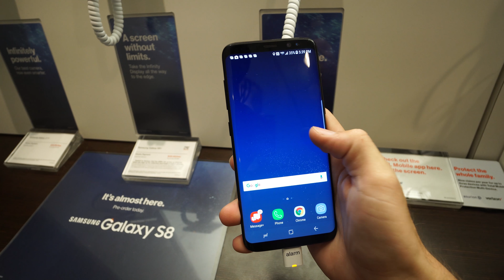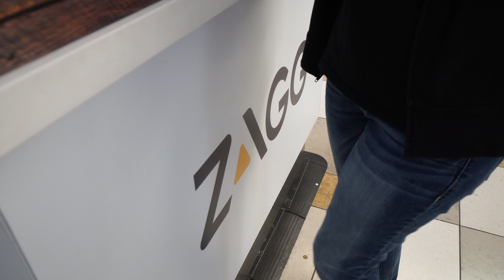I Left Empty Handed But She Didn't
I left empty handed today but she didn't. That red iphone is sexy but I have to give it to Samsung that S8 is unbeatable right now.

►My Gear-
            Sony a6500
            Sony a6000
            Sony HX-80
            Iphone 6s
            Iphone 5s